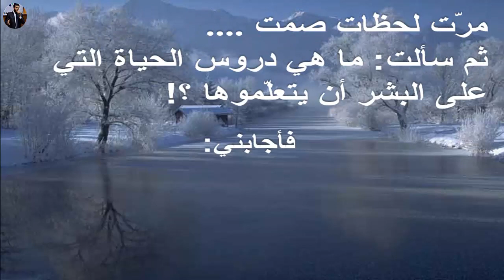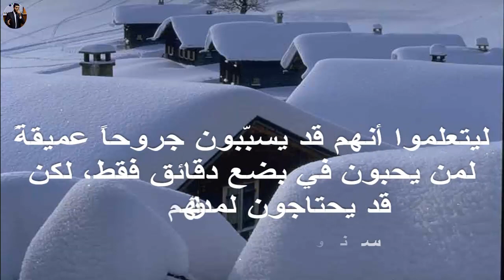I asked a wise man about a question that kept me confused - سألت حكيماً عن سؤال طالما حيرني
Featured Content Dr. Essam Nabil